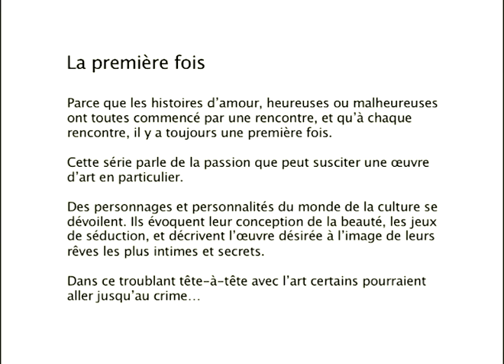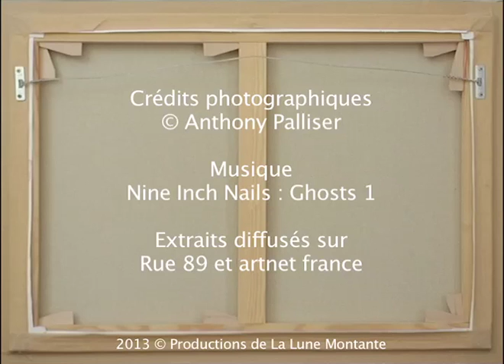La première fois - Anthony Palliser